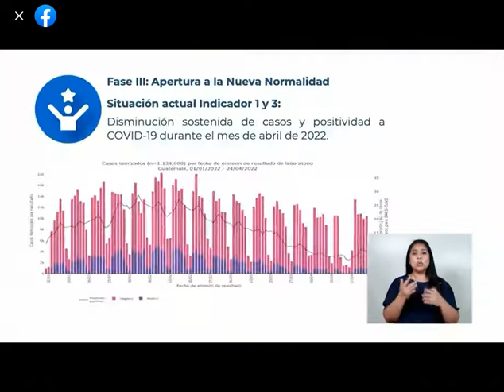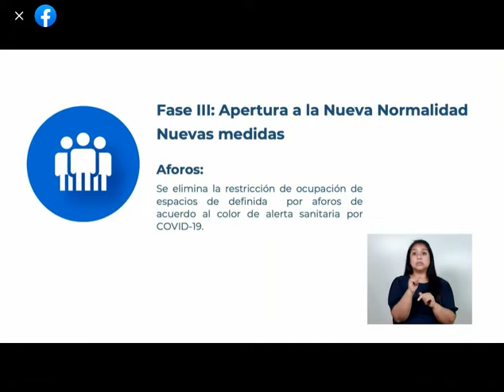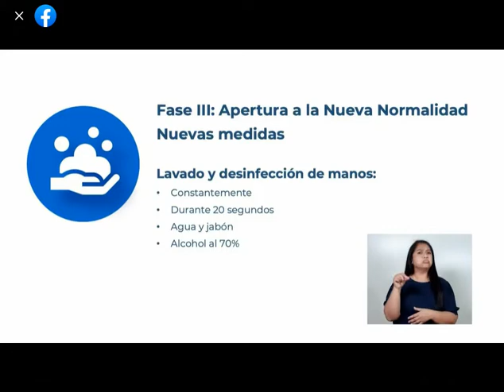(2 years of pandemic) National Chain of Radio and Television with C Rocas 2 on this year (2022)!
NationalChain | The authorities of the Ministry of Public Health and Social Assistance announce the new measures regarding COVID19.

They believe that having a health service like the one we currently have we can return "to almost normality"

I prefer to watch the news that is lived in Mexico.
Mexico does have a president who is on the side of the people.

If we return to normality, then let the prices of the basic basket, gasoline, propane gas, the ticket drop.

Thank God we are almost back to normal!! a new normal of course but we are moving forward... it is incredible that more than 2 years have passed since the first case!! What happiness!!

That the normal buses and cheap tickets return as before, one needs transportation that they remove those carts of 5 only to serve eggs.

What a pity these puppets give the state how dare they say that we are one of the recognized countries in Latin America for how well we are!

With economic states on the ground there is no job opportunity I don't know where they get that fantasy that Guatemala is doing well economically, those of us who were in the middle class are now in the low.

In many countries the restrictions have been lowered and then there have been spikes in positive cases, hopefully that does not happen here.

That they also regulate the passage on the buses that are overloaded every day and they continue to charge double... they are waiting to react!

If everything returns to normal, we demand that everything that went up with the excuse Dl covid Q returns to normal, for example the ticket, gas, fuel, basic basket etc etc.

Hospitals are empty because people prefer to stay at home than in hospitals no one cares for them.

Present! That is why China should copy Guatemala's measures to combat the pandemic. They are so efficient 🤣🤣🤣🤣

Take into account in your policies to lower the passage, since the capacity was reduced, so there is no reason for the passage to continue as it is.

It was time for everything to return to "normality" anyway, people did not care about the rules, yes, everyone was well at ease in the port, in the irtra and the old.

If they removed the measures, they must lower the extra-urban transport ticket, which due to the covid increased fifty percent.

Since we are back to normal, then the ticket should return to normal and not charge an exaggerated price.

I do not need and will never need your permission to breathe as I came into the world unless I continue to consent to your great farce !

Thank you, Mr. President, thanks to you we already have a first-class health system, that hospital in El Salvador is nothing like what you promised and that is why covid no longer exists in Guatemala, they already defeated it.

Relaxing the measures has not worked for any country, but it is easier to improvise and see what happens.

That they lower the ticket because the buses are already at their maximum capacity, and the basic basket that also lowers.

Lower the fare on the few repainted buses, lower the price of fuel, basic cabasta gas.

When you return to normality, you will have to lower the ticket, we have already given the bag to the carriers, they are still filling the buses.

You have to lower the ticket since the buses already travel normally, they are full and even so they charge double.

The Passage La Santa Rita from the Capital to San Francisco el Alto is charging 50.Q that is not fair We are poor It is difficult for us to earn 50.Q Same for the Basic Basket.

Everything is normal now that transport tickets are lowered because now the buses of people are going to get stuck.

The president struggles for a change, lower gasoline, lower everything, everything is on the rise, prices.

So if everything returns almost to normality, then the basic basket, fuel, gas and the ticket should also be normalized 😏😏

We must take care of ourselves, for ourselves and for our loved ones. Taking care of our pocket, since when we get sick we are the ones who have to manage our medical expenses.

Greetings to Samuelito Garcia!!!
It is more important than the stories of this chain.

And they will lower the price of tickets. ?
the price of the basic basket...
the price of drugs...
gasoline and propane gas.

In a nutshell the same Wednesday 🤬🤬🤬

When to the normality of the basic basket, gasoline, gas and energy ?

It's fine but the passage is normalized too.!

Remove all the restrictions, they are no longer necessary, it's time to return to the normal life we ​​had.

If everything goes back to normal let everything go down.

The only ones who are doing well economically are them and the businessmen because the lower class is no longer enough for what little they earn.

Saint Peter here we go.

New normal that in a few days will bring many bad consequences. There are still people who do not get vaccinated.

and They should lower the price of trans!